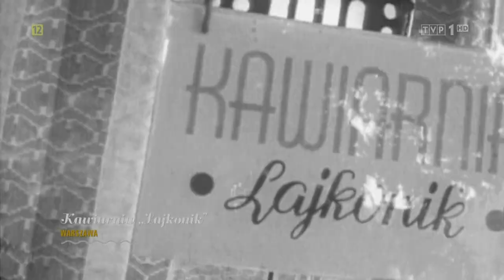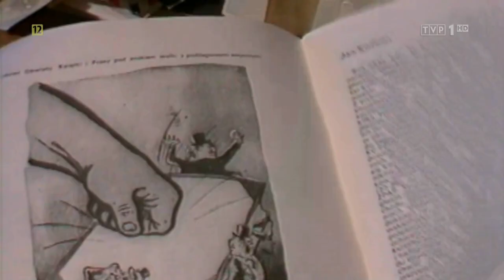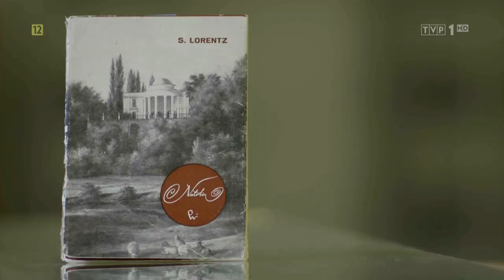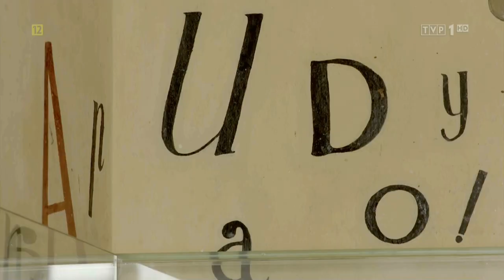Andrzej Dobosz "Z pamięci"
Andrzej Dobosz  wspomina gości kawiarni „Lajkonik” w VIII.  odcinku „Z pamięci”.